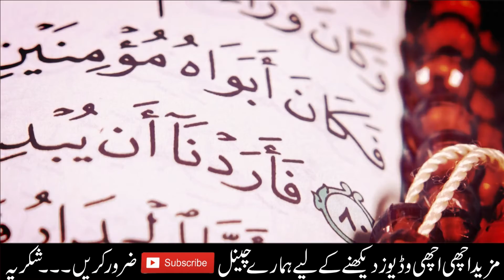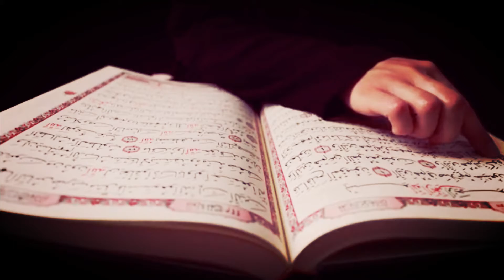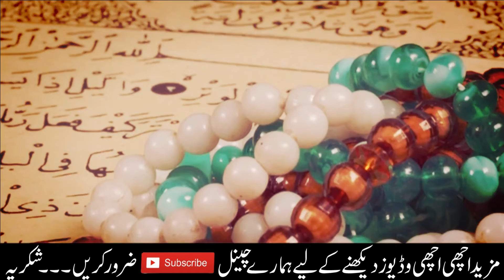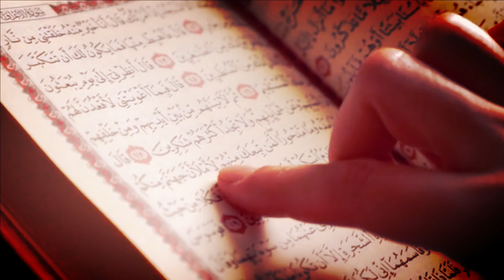Surah Kausar ka Wazifa | Wazifa for Hajat | Surah Kausar ka 2 din Ka Wazifa | Surah Al Kausar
In This Video We Will DIscuss  Surah Kausar ka Wazifa | Wazifa for Hajat | Surah Kausar ka 2 din Ka Wazifa | Surah Al Kausar